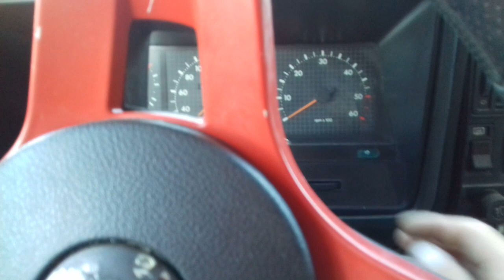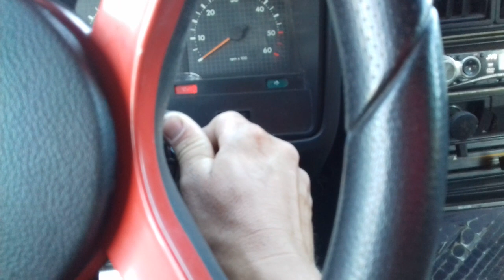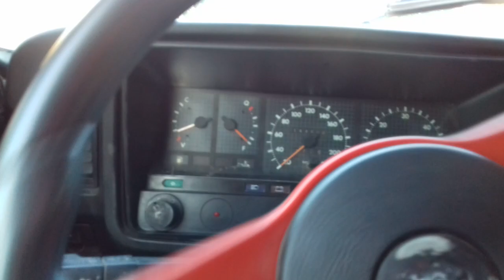Opala sem freio